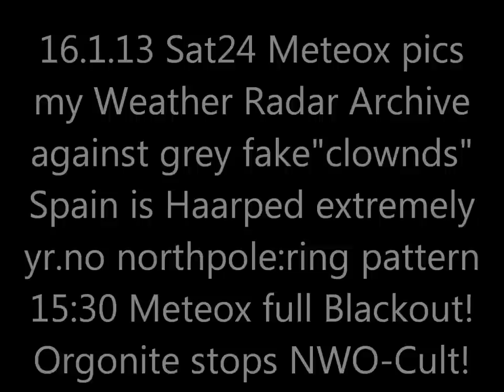16.1.2013 METEOX anomalies HAARP radar Rings Weather Warfare GEOENGINEERING Chemtrails